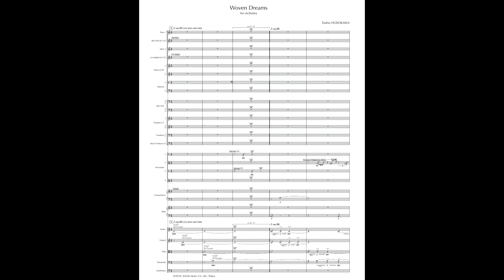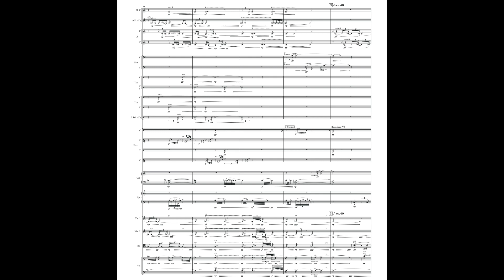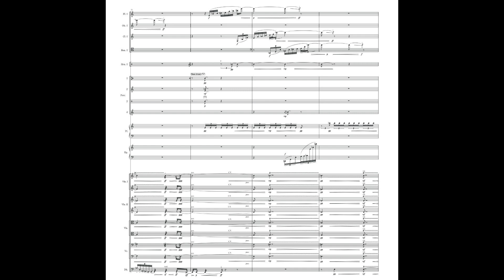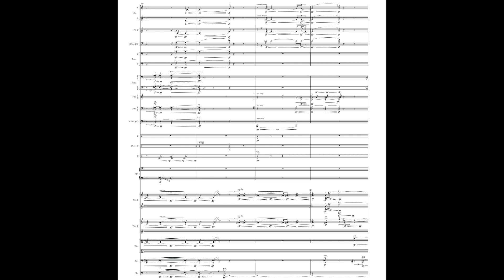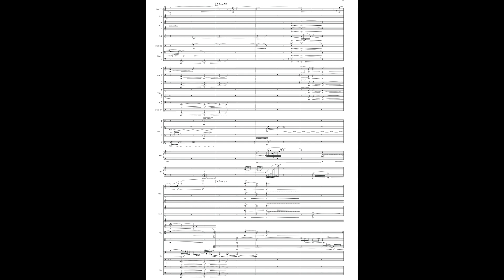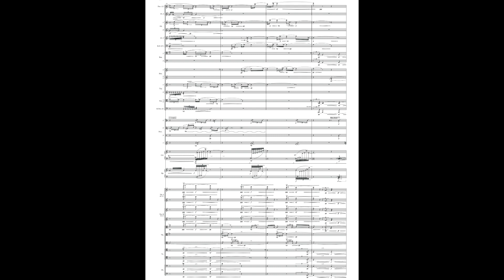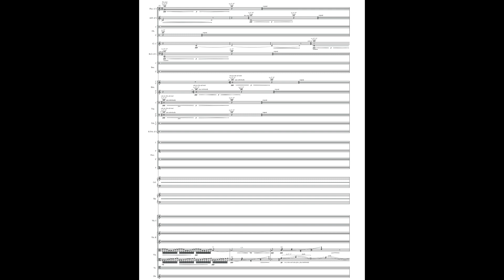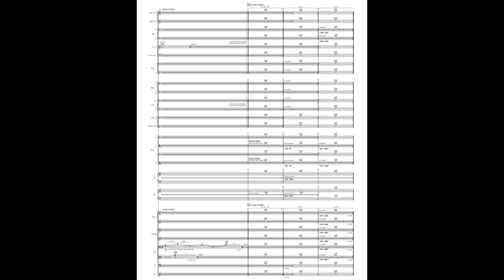Toshio Hosokawa (細川俊夫) - Woven Dreams 夢を織る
Composer: Toshio Hosokawa
Performer: Royal Scottish National Orchestra
Conductor: Jun Märkl
Year: 2010
Performed year: 2014